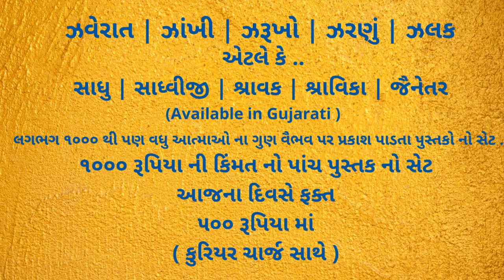पड़कार - Challenge by Jainacharya Ratnasundersuri Maharaj Saheb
Dubai : 7:00am
Singapore : 11:00am
Australia : 1:00pm